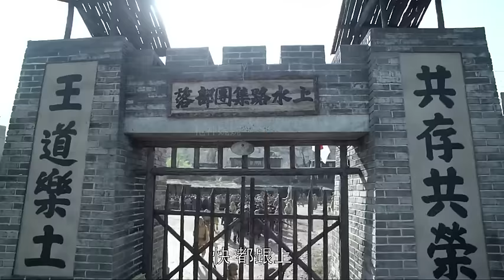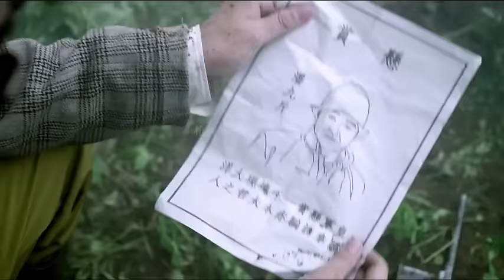抗日電影！日軍殺人為樂，八路伏擊他們，殺個片甲不留 ⚔️ 抗日 | Kung Fu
CCHZZ